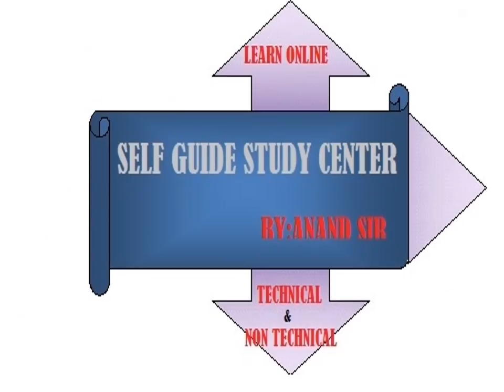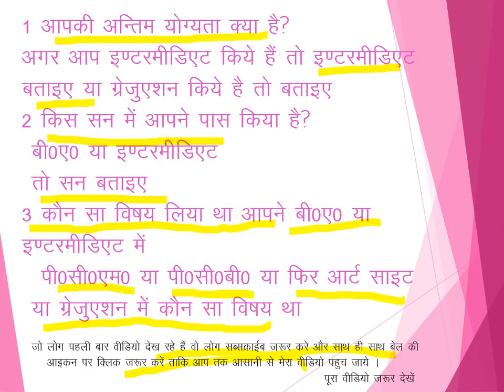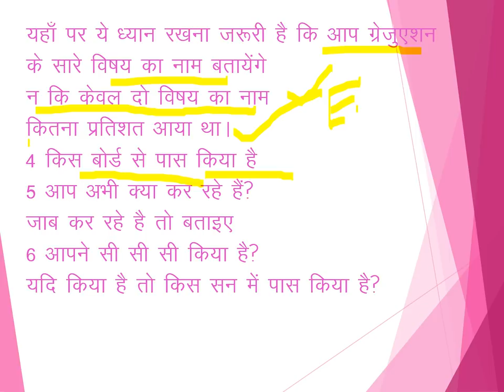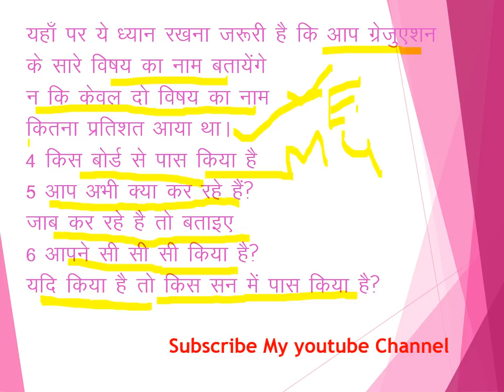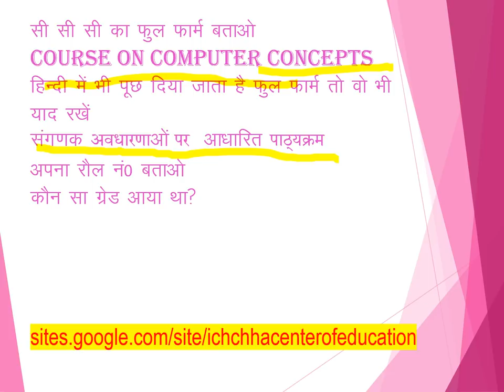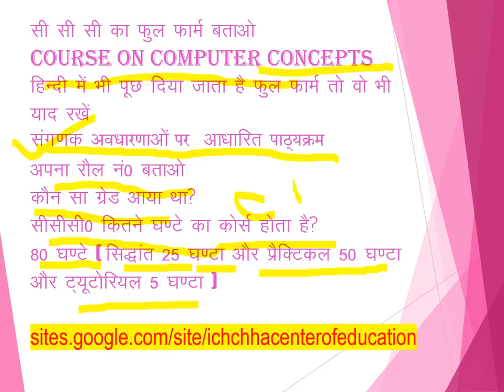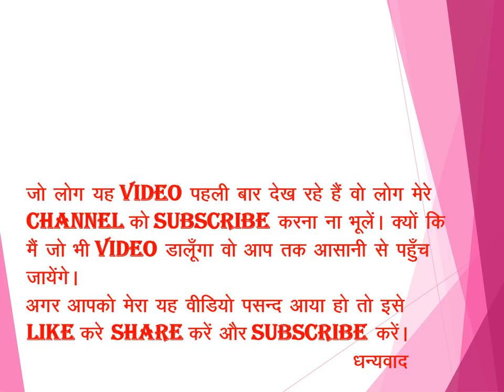UPSSSC JUNIOR ASSISTANT INTERVIEW All Day कनिष्ठ सहायक साक्षात्कार महत्वपूर्ण प्रश्नोत्तर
UPSSSC
JUNIOR ASSISTANT INTERVIEW
All Day Common question